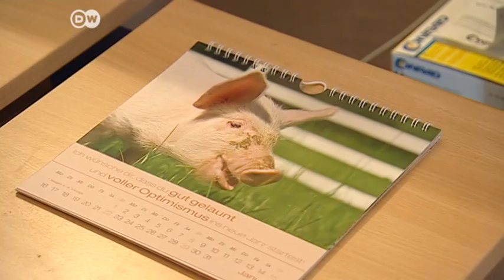A New Twist on Sausages | Made in Germany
Rural retailers face many challenges, particularly with a declining rural population. Claus Böbel runs a butcher shop in the tiny village of Rittersbach in Franconia. He's found a new way to buck the trend - his customers can design their own sausages on line, and Böbel makes them to order. Meanwhile he's acquired new customers from all over the world.